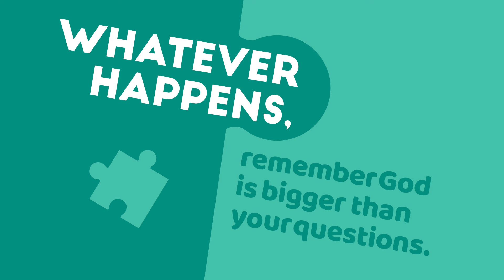Kidzone At Home April 24, 2022 Week 4 - Hope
Join us for some praise and worship and a bible story as we learn about hope.